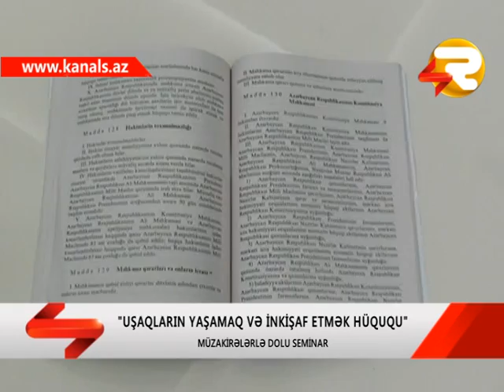ISMAYILLI SEMINAR KECIRILIB